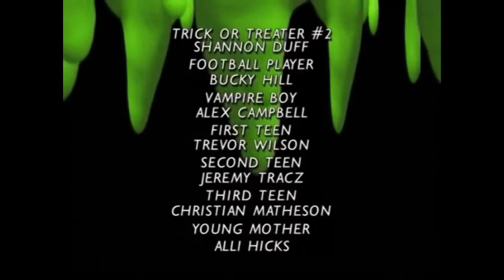Goosebumps “Attack of the Jack-O’-Lanterns” (Part 2/2)